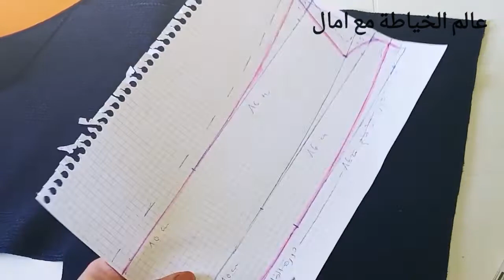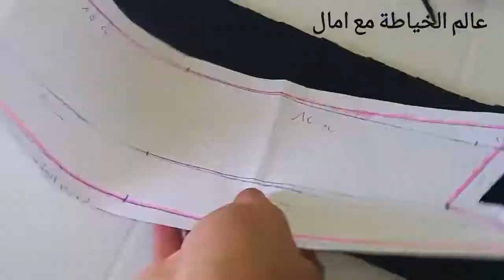اسهل طريقة باش تفصلي وتخيطي كول شوميزي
اسهل طريقة باش تفصلي وتخيطي كول شوميزي خطوة خطوة كول شوميزي بطريقة ساهلة